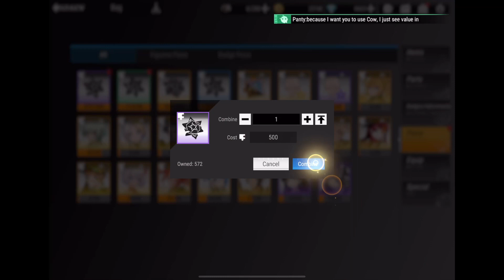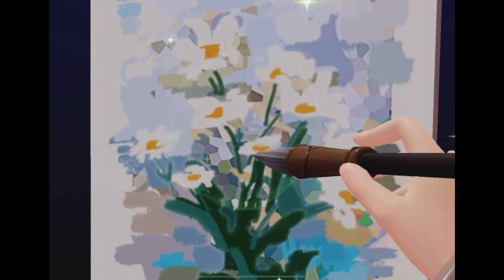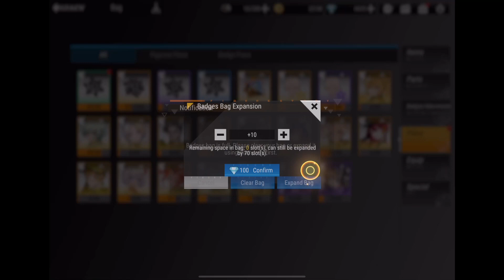Figure Fantasy part 258